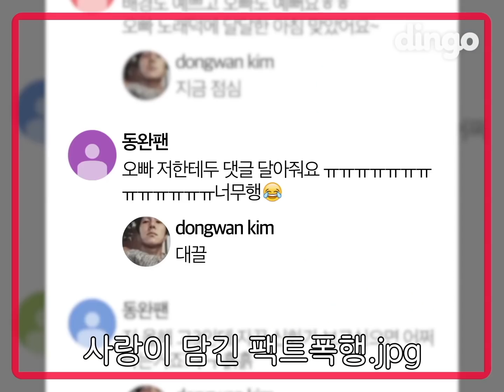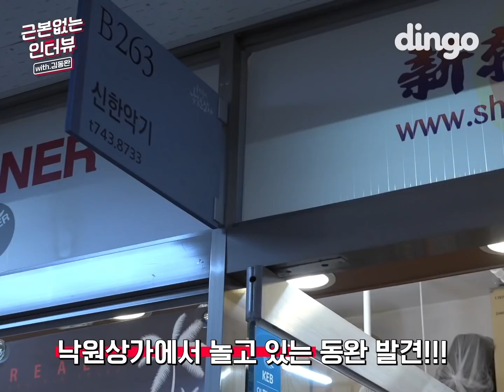[근본없는 인터뷰]김동완편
아이돌계의 화석 동완옵하💕
춤 노래 대박😱 이게 19년차 내공👍
신창들 소리질럿 호우↗